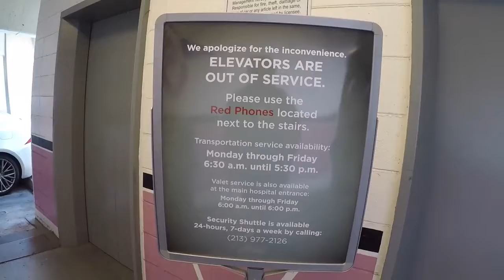I WENT TO THE BEACH